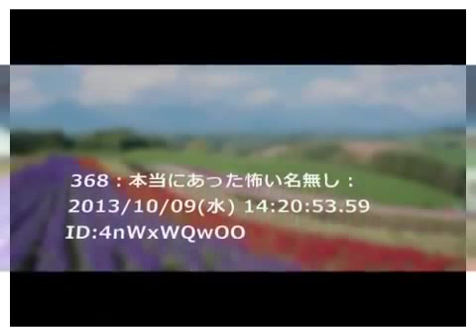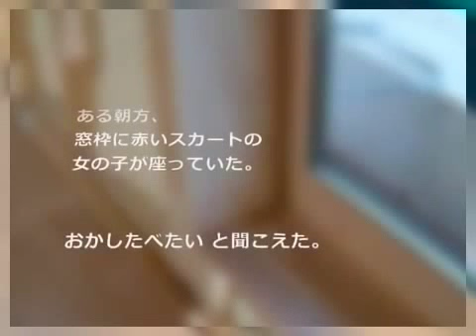小さな女の子